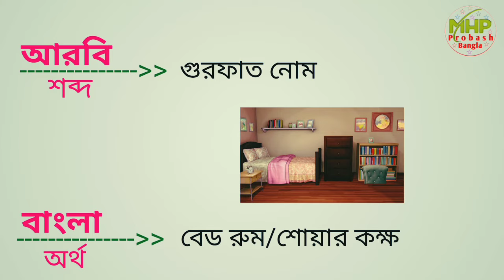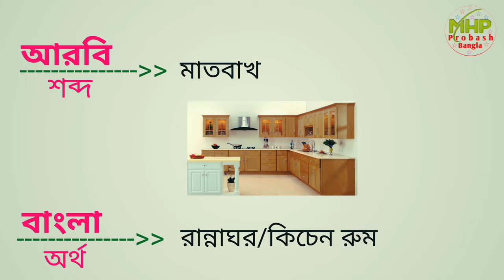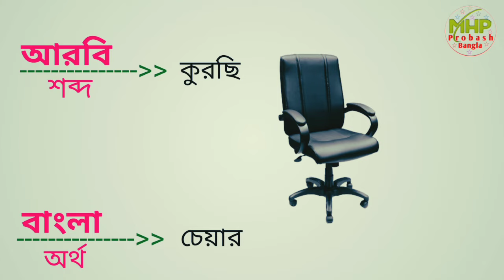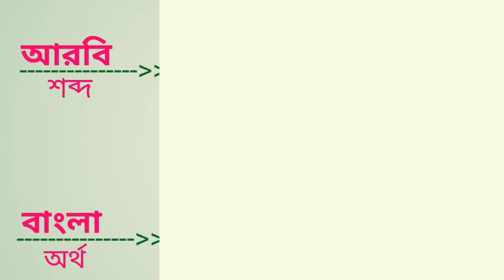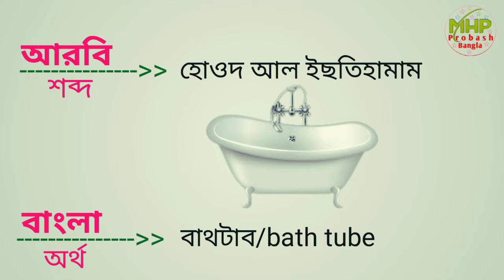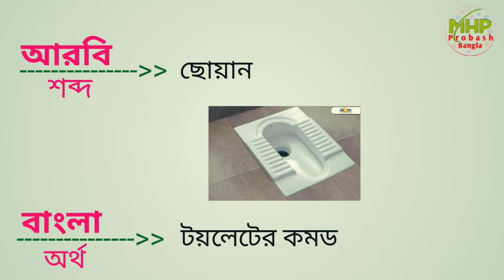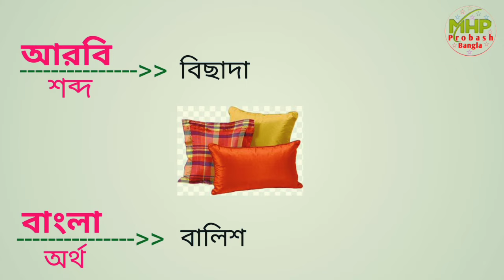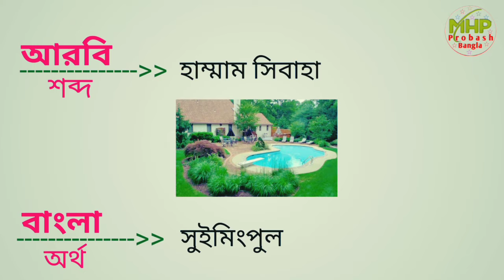আরবিতে বিভিন্ন আসবাবপত্রের নাম শিখুন | Learn different furniture names in arabic | Arabic to Bangla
Hellow viewers,
Welcome to mhp probash bangla channel. In today's video many important Arabic words and Bengali meanings are given. Hope everyone will watch the video carefully. Dear viewers, Arabic language learning videos are regularly uploaded on this channel.

@Learn different furniture names in arabic.
@আরবিতে বিভিন্ন আসবাবপত্রের নাম।